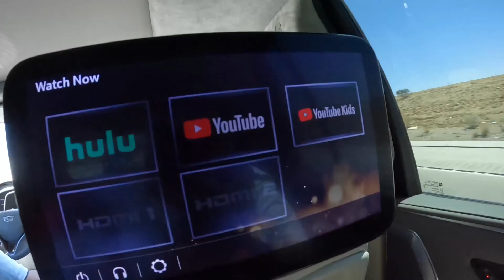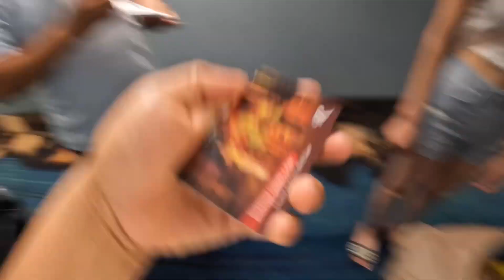Fourth of July in Laughlin Day 1 (Gone Wrong)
I catch up on posting videos but then completely lag.